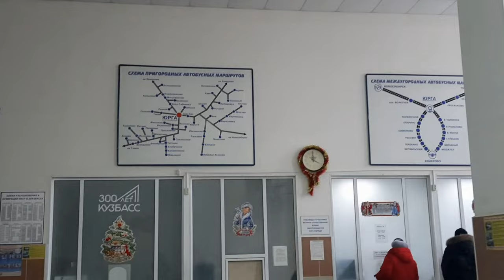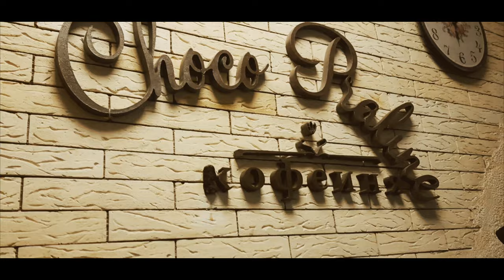YE MEIN KHA AH GYA | WORLD WAR 2 | Yurga City | Siberia | Russia | Indian | Travelingbc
I am planning to visit every single oblast of Russia. Total Oblasts in Russia are 46.
My First Oblast- Moscow Oblast
Second Oblast- Tomsk Oblast
Third Oblast- Novosibirsk Oblast
This is my 4th Oblast: Yurga City in Kemerovo Oblast.
Yurga is a town in Kemerovo Oblast, Russia, located on the Tom River.

watch it. share it.
This vlog is all about, My First Visit in Novosibirsk City, Siberia,
Created by - Bhupender Yadav
Watch My first Series " Nowhere in Siberia" this series has only 4 episodes, Hope you guys will like it

Song - Army
Artist- Besomorph, Arcando, Neoni
Licence By AEI (On behalf of NCS)

Help Me to protect our Mother Earth and create awareness about Climate Change.